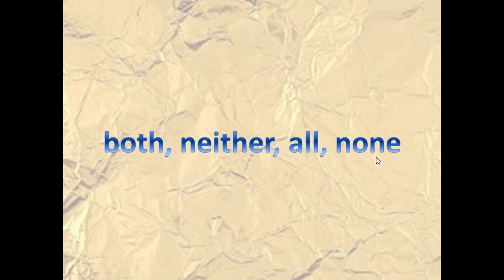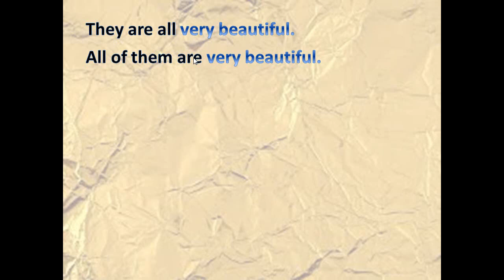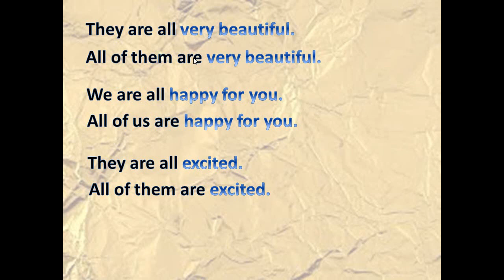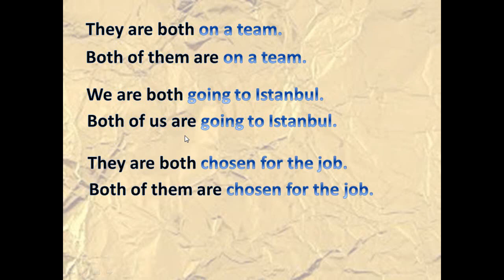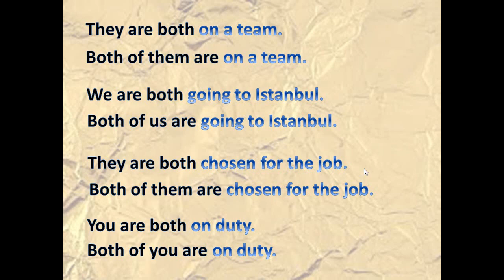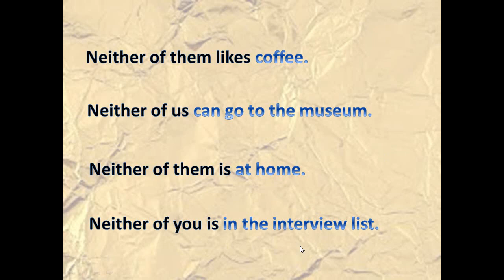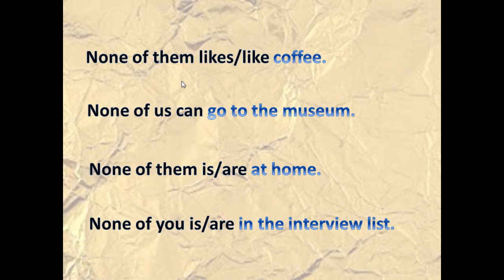Both, Neither, All, None - English for Turkish students